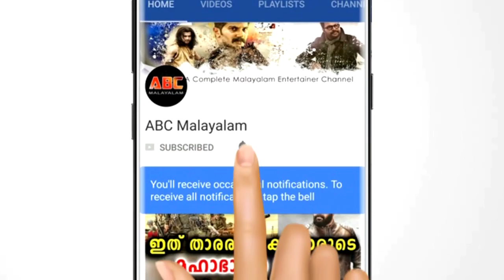കല്യാണം കഴിഞ്ഞ് 15 ആം ദിവസം 26 കാരി വധു ഭർത്താവിന്റെ ജട്ടി ഉൾപ്പടെ പണവും വസ്ത്രങ്ങളുമായി മുങ്ങി